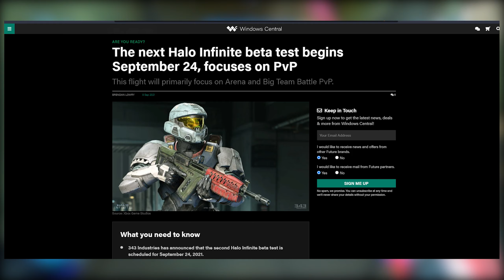NEW Upcoming Halo Infinite FLIGHT SOON! | DEADLINE To Sign Up, Flight Release Date, BTB Flight